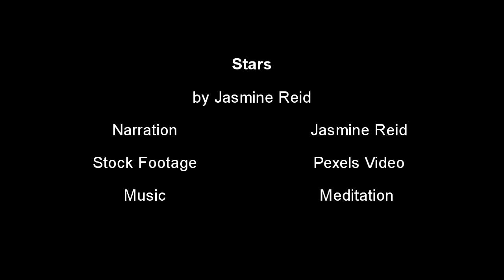Stars |A Short Film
Short film number two yes its two minutes but its short
Welcome to Wonderland Productions! Where my skits, short films, as well as movie, music and tv show reviews  will be! Check out New Videos :
Wonderland  Wednesdays